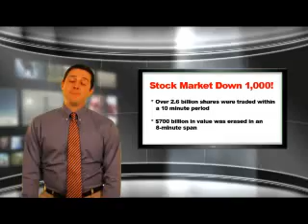TNG news of the week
In this video, Aaron Norris of The Norris Group gives the news of the week in the world of real estate and other big events.  He desribes upcoming events including his radio show interview with Leslie Appleton-Young as well as events in the world, including the unemployment rate and the stock market.  This video is a follow-up to the Norris Group's real estate blog.